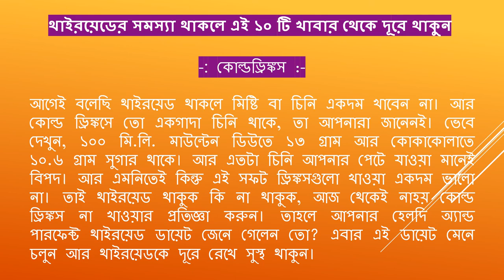থাইরয়েডের সমস্যা থাকলে এই ১০ টি খাবার থেকে দূরে থাকুন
থাইরয়েড কিন্তু খুবই সমস্যার ব্যাপার। , সে আপনারা যারা ভুক্তভোগী সবাই জানেন। একবার থাইরয়েড ধরা পড়লো তো ব্যাস! সারা জীবনই মোটামুটি ওষুধ খেয়ে যাওয়ার পালা শুরু হয়ে যায়। থাইরয়েডকে অনেকসময় সাইলেন্ট কিলারও বলা হয়। ‘অ্যামেরিকান থাইরয়েড অ্যাসোসিয়েশনে’র মতে প্রায় ২০ লক্ষ অ্যামেরিকানই থাইরয়েডের সমস্যায় ভোগেন, যাদের মধ্যে ৬০%-ই বোঝেন না যে তাঁদের থাইরয়েড হয়েছে।

থাইরয়েড ডায়েট? : থাইরয়েড ধরা পড়লে ওষুধ তো খেলেনই। কিন্তু জানেন কি, এমন অনেক খাবারই আছে যেগুলোর মধ্যে থাকা নিউট্রিয়েন্টস আপনার শরীরে থাইরয়েড হরমোনের ভারসাম্যকে নষ্ট করে দেয়। ফলে তখন ওষুধ খেলেও কোনো কাজ হয় না। তাই একটু বুঝে খাবার খেলে কিন্তু আপনি থাইরয়েডকে অনেকটাই নিয়ন্ত্রণে আনতে পারবেন। আর একেই ডাক্তাররা বলেন থাইরয়েড ডায়েট। আজকের আর্টিকলে দেখে নিন থাইরয়েডের সমস্যা থাকলে কোন কোন খাবার থেকে দূরে থাকা উচিত।